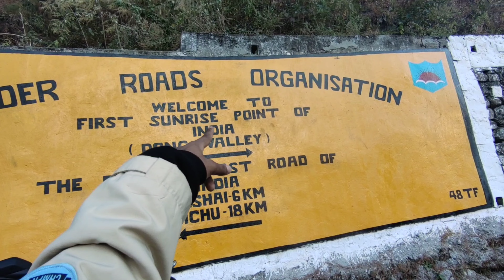Kaho the first village of India🏠/Walong to Kaho🏍️/Road to Dong valley/Arunachal Pradesh/ Ep.2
Rome Vlogs is a YouTube channel run by ROME.

The channel showcases vlogs related to biking lifestyle, bike reviews, custom motorcycles, store visits & launches, and trips to locations with the best interests of riders, primarily on my firstvillageofindia

xpulse200.